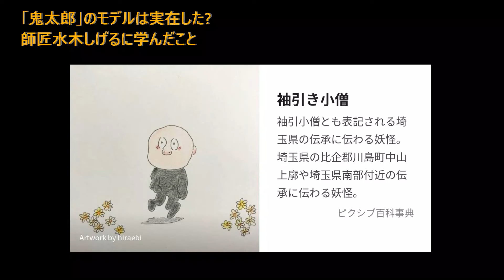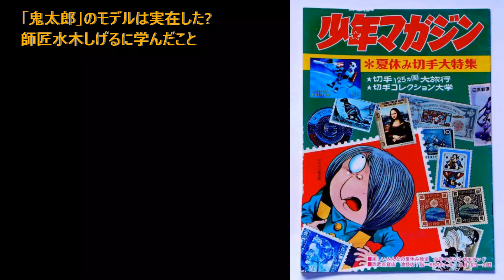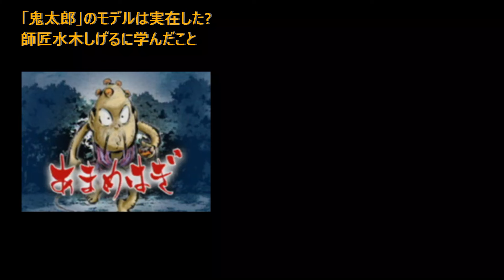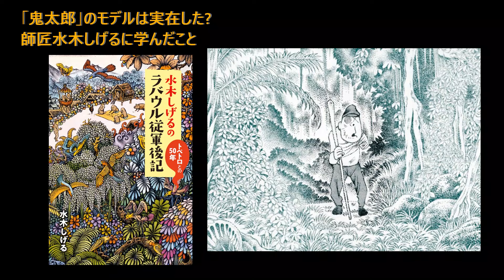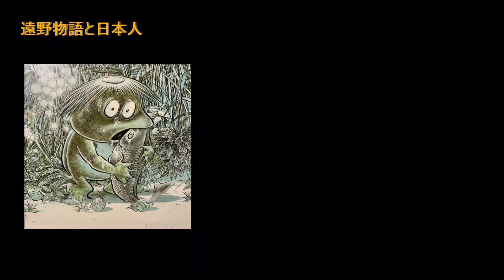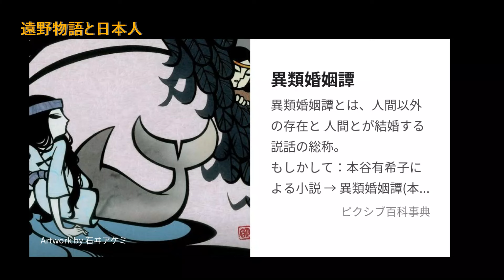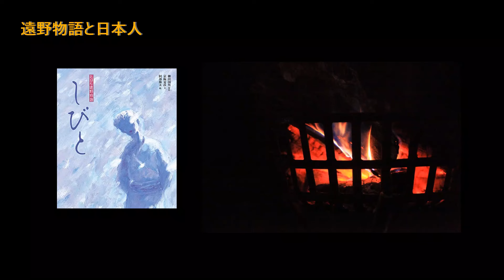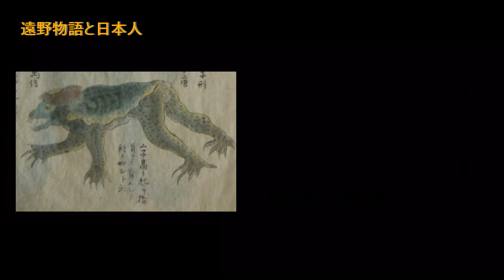「おばけとことばのあやしい話」要約 ～妖怪はいた！～ byありすちゃんねる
‹字幕はYOUTUBEの字幕ボタンで表示してね›
本でもっと成長できる。人生の鍵となる読書。
今回は「おばけと言葉のあやしい話」を時間のない方に要約しました。
妖怪好きにおすすめ！

ありすチャンネルは、ありすちゃんの可愛い姿を残すのが